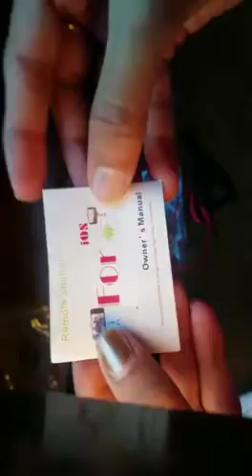Selfie Stick MediumTripod Stand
① 【Upgraded Medium Tripod Legs】 --- The height of octopus tripod is 10.24 inches. We upgraded the tripod with high density foam and high quality metal material to enhance its load-bearing and flexibility. This selfie stick tripod can rotate 360 degrees to find best shooting angle. Adjustable tripod legs can be twisted into any shape and mounted on a uneven surface. Such as branches, chairs, beaches，handlebar etc.
② 【Extremely Secure Phone Clip】--- Phone clip expands between 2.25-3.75 inches.We upgraded the spring-loaded mechanism of the phone clip to strengthen its maximum durability and flexibility. Therefore, it can better protect your phone.
③ 【Wireless Bluetooth Remote Shutter】--- Perfect for taking pics, Youtube Video and Vlog within 10M without any APP. No need to find a stranger to take a picture or use the self timer anymore. Liberating your hands.Compatible with iOS or Android smartphones.
④ 【Universal Compatibility】--- By the standard 1/4 screw mount, you may easily attach it with DSLR, Gopro Camera. It also completely fitting iPhone 11/11 Pro/8/8S, Huawei, Samsung Galaxy and most other smartphones.
⑤ 【Convenient Take It Go】--- Lightweight tripod is ready to be put in your pocket or bag for your life on the go. Record entertainment at any time.

selfie stick tripod walmart
selfie tripod with remote
selfie stick tripod for smartphone
phone selfie stick
camera stick monopod
selfie holder on back of phone